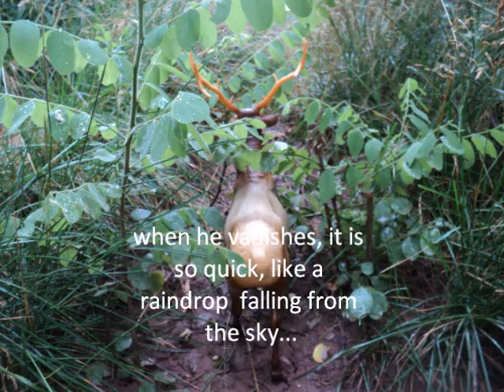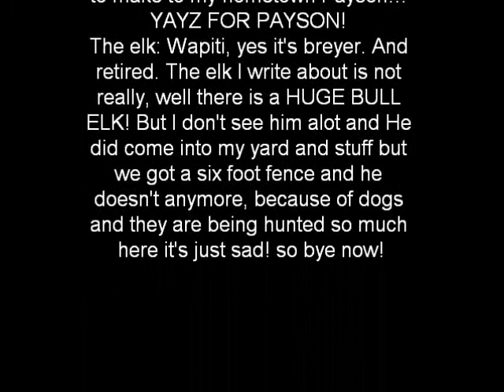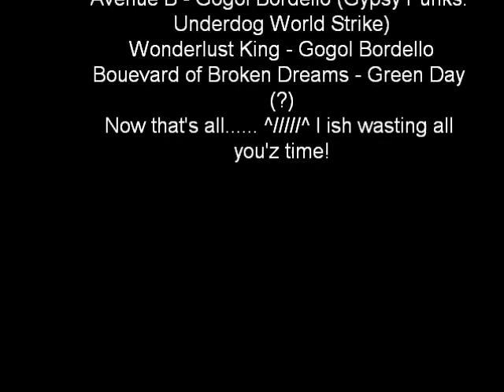A breyer elk tribute to Wapiti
SO I made this outta sheer boredem! I had a lot of fun.  Yes this elk or "wapiti" is breyer! I promise I will up load another video for the first ten subers in the next week!!